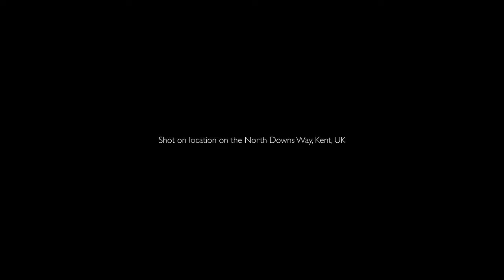The Poetry That Guided Me Through My Darkest Moments - Elm and Ash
Chapter 3: A Poetry Reading. So the Meanderings project has taken a back seat of late, but heres a new installment! Its all a bit experimental. So, I was testing the 4k Video of the new Canon R5 II. Its also an AI voice over poetry experiment. Both passing the test I think.

The poem itself was written by my good friend Andrew Stucken